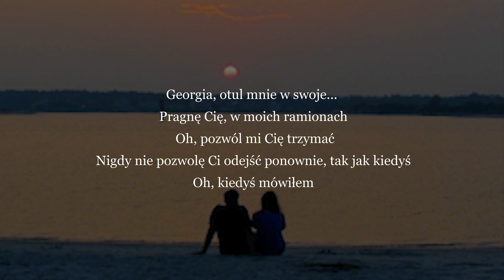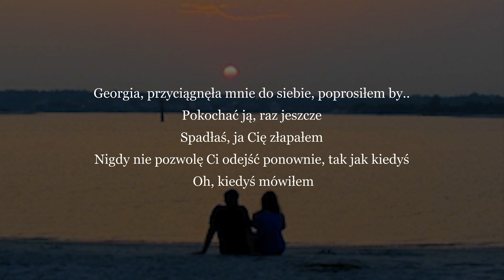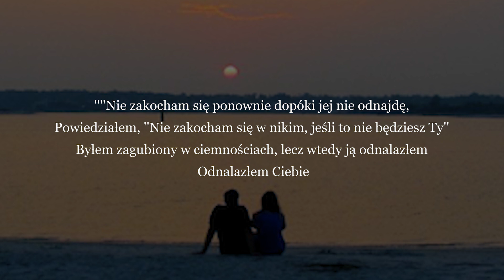Stephen Sanchez - Until I Found You (Tekst/Tłumaczenie PL)